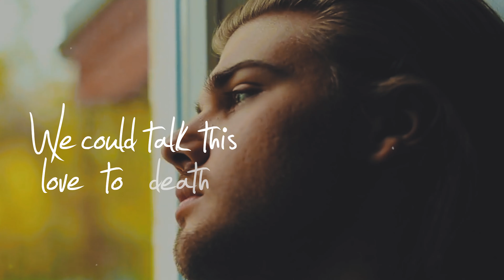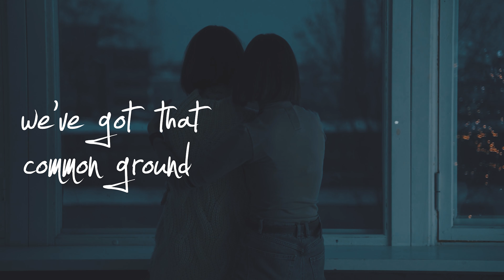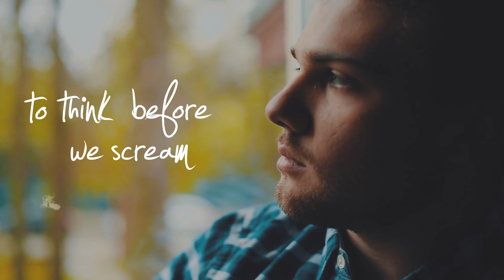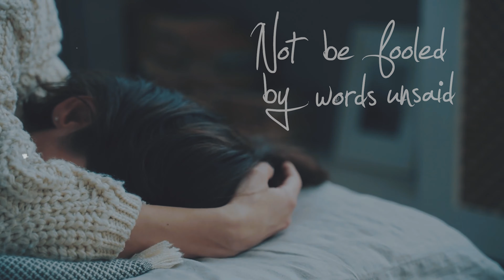Carrie Cunningham- Nothing Says it Best (Official Lyric Video)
Song # 10 for the Showgirl Series!!

Writers:
               Mary Haller/ Green Hills Music/ ASCAP
              Jeffrey Joseph East/ BMI
(P) 2021- Sound Barn Records

Described as a "musical chameleon" (Zetland Country, UK), Carrie Cunningham is a versatile Nashville-based country singer-songwriter who brings a fresh, dynamic edge to the country music scene. Like Kacey Musgraves, who has successfully fused traditional country with modern influences, Carrie pushes boundaries with her unique sound. “I love blending genres because life isn’t just one thing—it’s vibrant, colorful, and full of surprises. That’s how I want my music to feel.”
Her latest single, “Habit”, co-written with Riley Roth and Patrick Dodge, merges country and disco to deliver an infectious, danceable track. Before “Habit”, Carrie released “Just Like”, a romantic country love song perfect for weddings. Both tracks showcase her ability to create music that resonates long after the final note.
Carrie’s passion for music began as a child, drawing inspiration from Hall & Oates’ “Maneater” and Barbara Mandrell’s dynamic showmanship. Overcoming a challenging upbringing, she pursued a degree in Voice & Composition, joined the Spokane Symphony Chorale, and later returned to study Audio Production.
Carrie’s dedication to her craft has led to numerous accolades. She captured the title at the FOE Eagle’s 100th Year National Talent Competition and saw her EP “Let’s Dance” recognized as one of the Top 10 Albums of 2017 by Women of Country Music. Her “Secrets” EP reached #1 on the AirPlay Direct Country/Alt Albums chart, while four of her singles topped international charts, earning her loyal fans worldwide. In 2021,her album, “Showgirl,” was released single-by-single,and became a hit album amongst listeners, landing Carrie on nearly 100 playlists worldwide.  Carrie currently has over half a million streams to date.
In addition to her music, Carrie is a 3rd-generation auctioneer who combines her musical talents with her auctioneering skills to create unforgettable benefit events Rotaries, Private schools, and International Theaters. She has performed on over 1,000 stages and opened for artists like Kacey Musgraves and Jake Owen. Carrie continues to inspire with her artistry, heart, and dedication to making a difference.